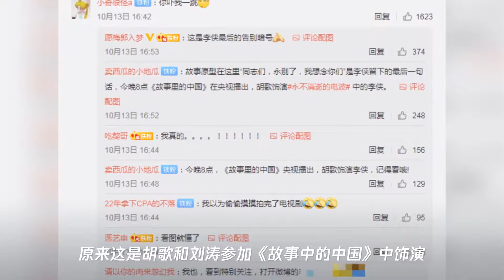胡歌发文：同志们,永别了!我想念你们!网友：别吓我们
➤Thanks收看！